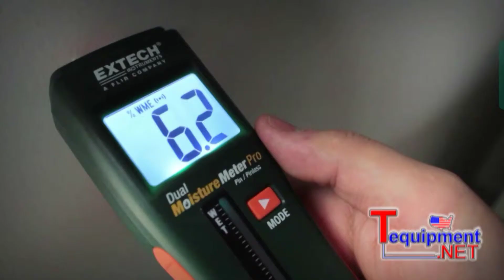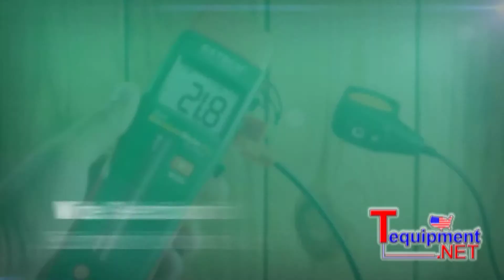Extech MO260 & MO265 Combination Pin/Pinless Moisture Meters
%WME (wood moisture equivalent) pin moisture reading

    Relative pinless moisture reading for non-invasive measurement

    Digital LCD readout with backlighting feature and tri-color LED bargraph

    Quickly indicates the moisture content of materials

    Pinless measurement depth to 0.75" (22mm) below the surface

    Electro-magnetic sensing technology

    Built-in calibration check, Low battery indication

    Complete with 9V battery, replacement pins, protective cap, and pouch case

Video By Extech